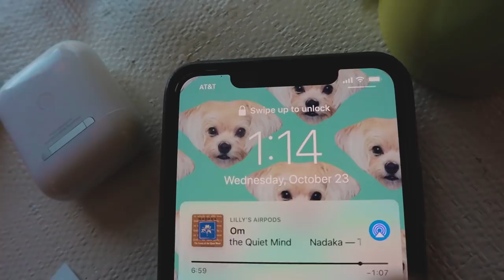A DAY IN MY LIFE | Lilly Singh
Catch A LITTLE LATE WITH LILLY SINGH weeknights at 1:35 am ET/PT on NBC!

--ASK LILLY--
I’m switching up YO LILLY & turning it into an ASK LILLY: An Advice Column.
There are 2 ways to submit! Be a part of my vlog & film a video OR remain anonymous & simply ask your question via email.